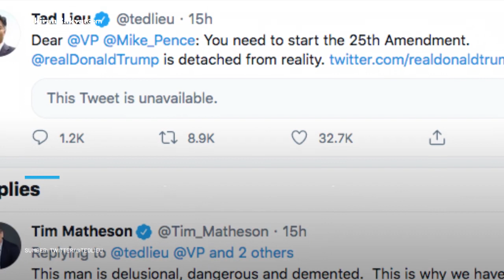Lewat Amandemen 25, Mike Pence Diminta Akhiri Jabatan Presiden Donald Trump Lebih Awal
Wakil Presiden Amerika Serikat Mike Pence diminta banyak pihak untuk segera menggunakan Amandemen 25.
Kebijakan ini bisa digunakan sang wakil presiden untuk mengakhiri jabatan Presiden Donald Trump lebih awal daripada seharusnya.
Diberlakukannya kebijakan ini menyusul kerusuhan yang terjadi di Capitol dimana timbul korban tewas 4 orang akibat aksi tersebut.